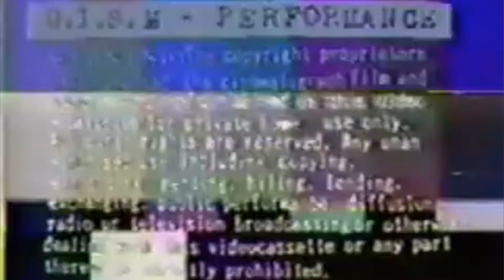LIGHTNING - 222//VALLEJO (EP TRAILER)